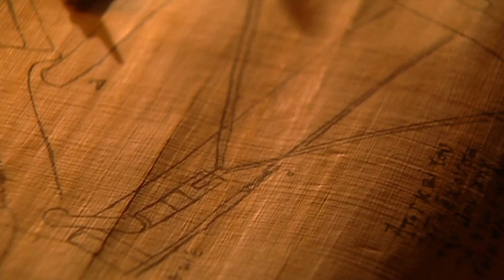Ancient Machine Gun - Over 2000 Years Old!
Ancient TV.
Now Heron turns his attention to deadly weaponry. Heron invented the very first machine gun 2000yrs ago!

Find more cool stuff from us -